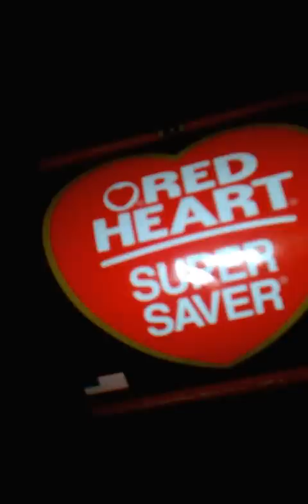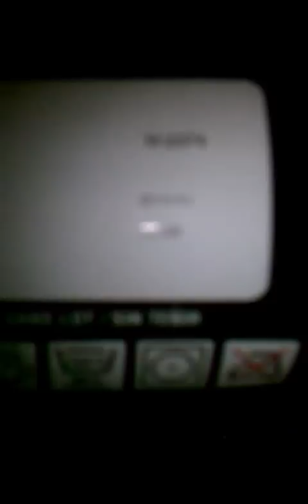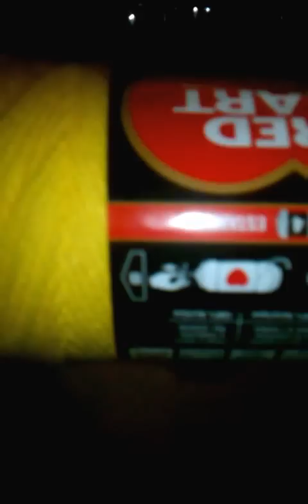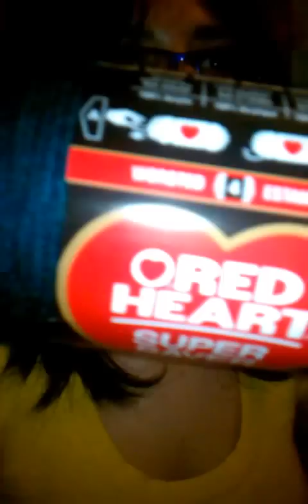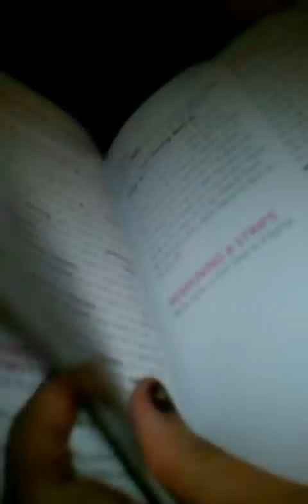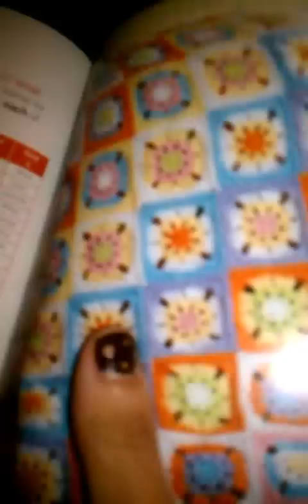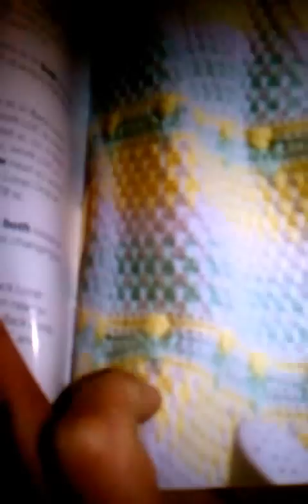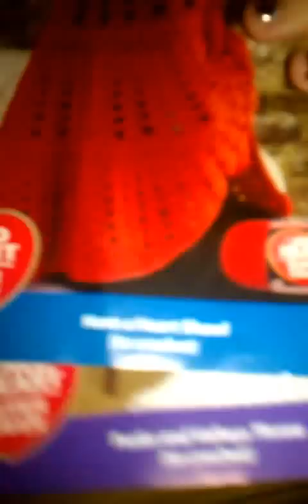Yarn haul !!!!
This video was uploaded from an Android phone. sorry for the view  not the best I know.